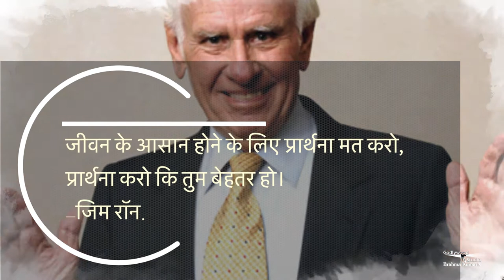Morning Show by Peace News| Sabrang EP-21 | सबरंग EP-21 |Godlywood Studio